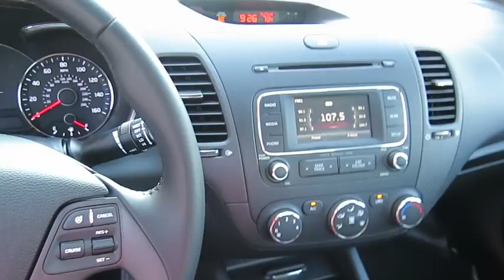2016 Kia Forte Duluth, Johns Creek, Buford, Suwannee, Lawrenceville, GA G171840A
Used 2016 Kia Forte
Hennessy Lexus of Gwinnett: Servicing Duluth, Georgia near Johns Creek, Buford, Suwannee, and Lawrenceville, GA
2016 Kia Forte EX - Stock#: G171840A - VIN#: KNAFX4A89G5444974

New Price! 2016 Kia Forte EX Silver Clean CARFAX. *Local Trade*. 35/24 Highway/City MPGAt Hennessy Lexus of Gwinnett, we are a family owned dealership with deep roots in the Atlanta community. The Hennessy family takes great pride in providing local drivers like you with an exceptional selection of the latest luxury Lexus sedans, hybrids, and SUVs. Our commitment to superior customer service has earned us the 2016 DealerRater Lexus Dealer of the Year Award.